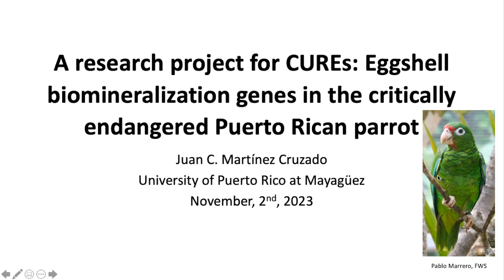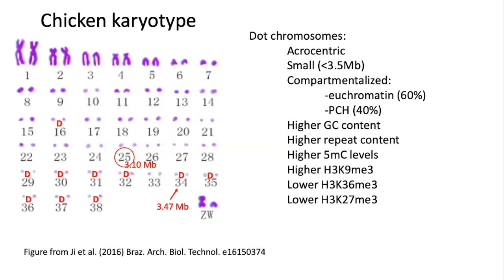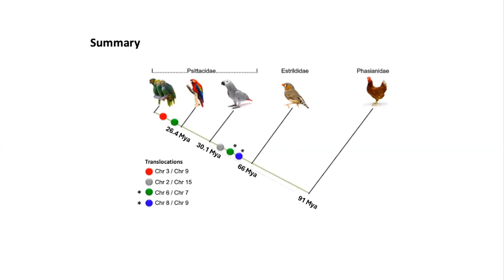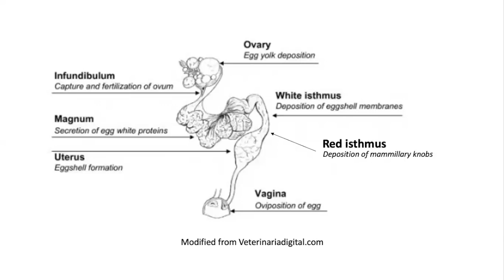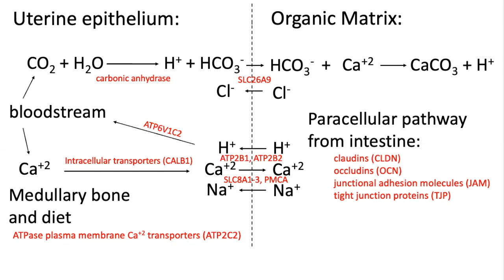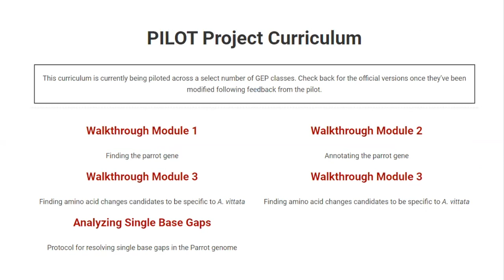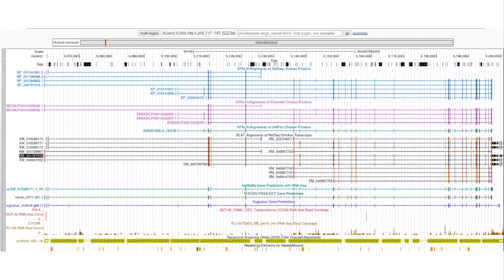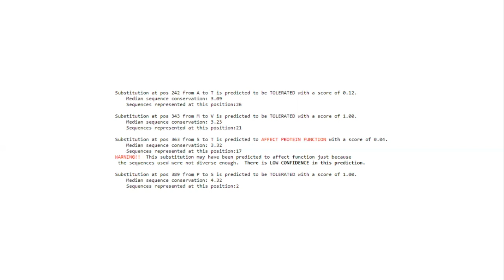Eggshell biomineralization genes in the critically endangered Puerto Rican parrot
The Puerto Rican parrot (Amazona vittata) is the last surviving species of parrots native to lands under the U.S. jurisdiction. It was listed as a critically endangered species in 1967 under the Endangered Species Preservation Act, being considered one of the ten most endangered bird species in the world. Reduced eggshell strength and the consequential loss of offspring is one of the main problems often found by parrot breeders. The Puerto Rican Parrot Project is focused on annotating genes known to be differentially expressed in the uterus during eggshell deposition with the aim of finding genetic differences between the Puerto Rican parrot and its sister species.